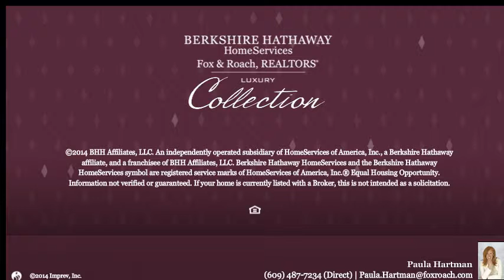114-116 N Jefferson Ave Margate, NJ 08402